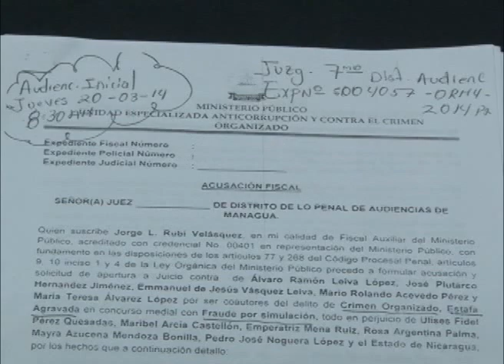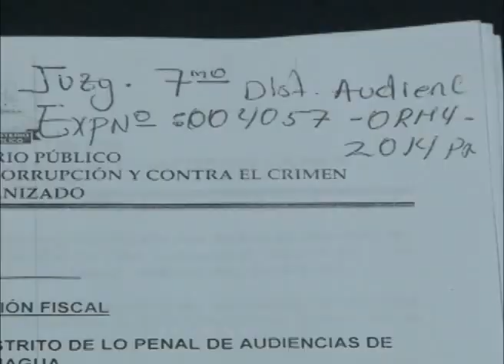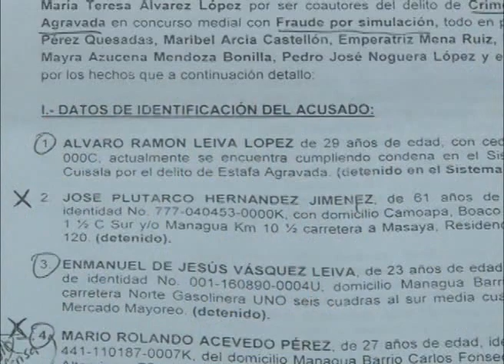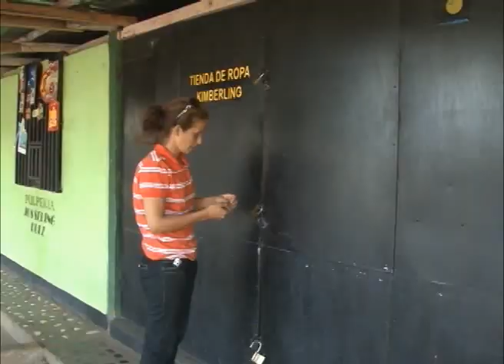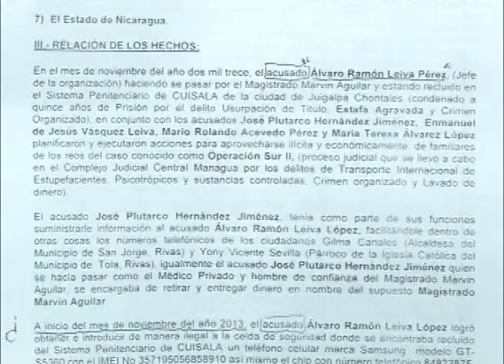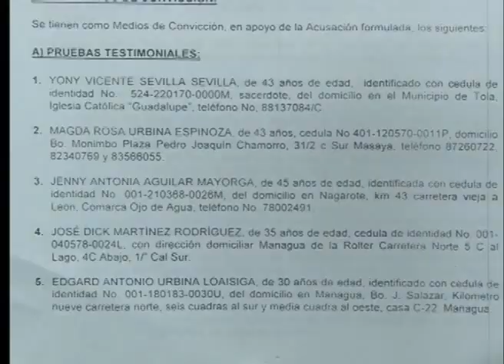El falso magistrado: Un reo orquesta una estafa desde el penitenciario de Juigalpa